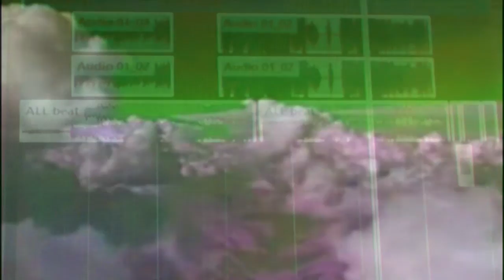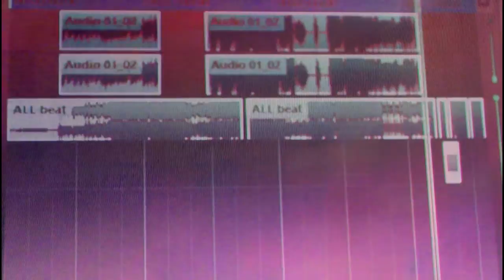ALL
a visual and original production by ken fitzpatrick